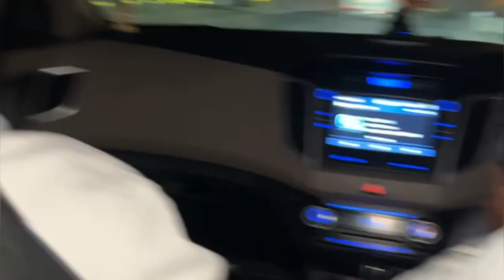Surviving in -2° temp in patnitop | no clickbait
-2 temperature 🤒 Patnitop hill station ❤️